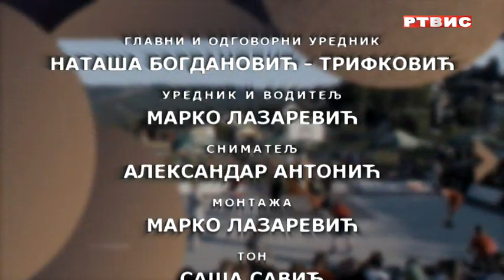ISTOČNA TRIBINA, gost MILAN GUTOVIĆ, RTVIS, 29.10.2022.